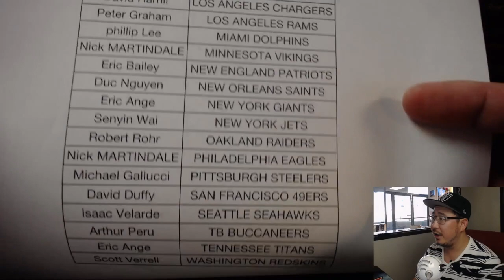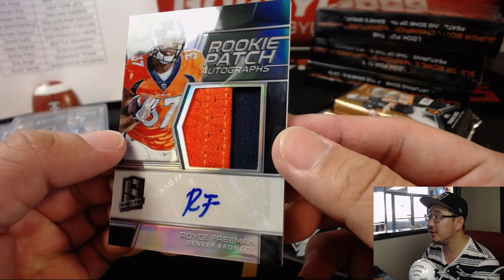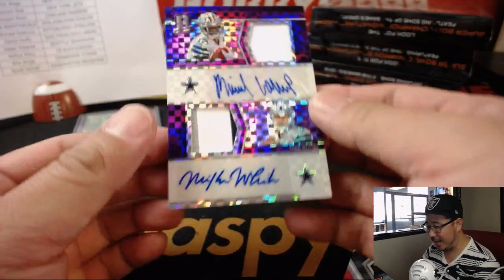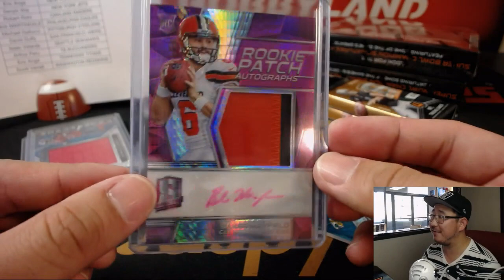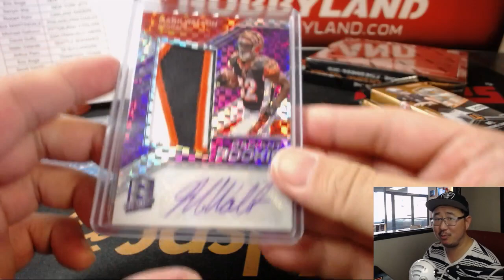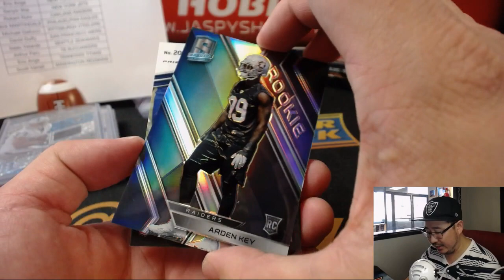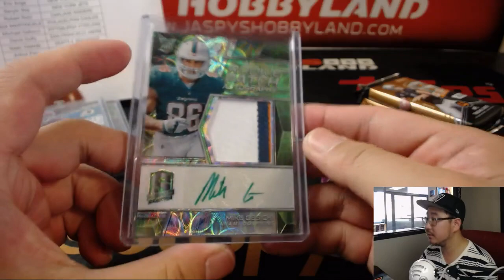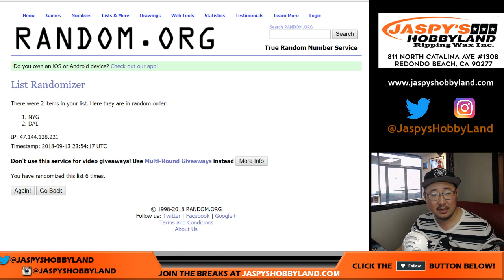Th., 09/13/18 [4Box (1/2) PYT] #10 - 2018 Panini SPECTRA Football (NFL)